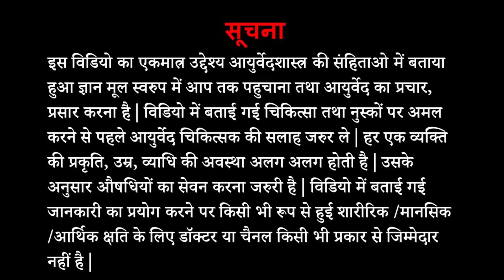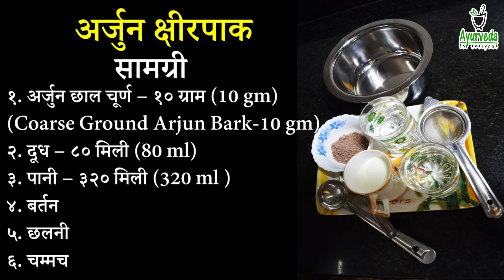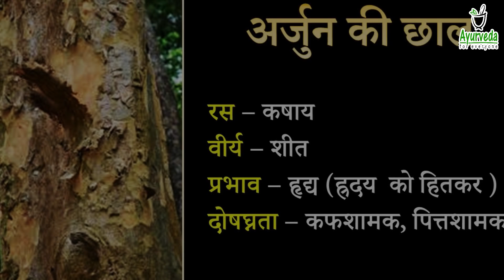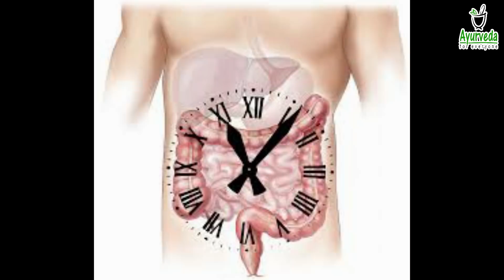Arjun Ksheerpak | Best Ayurvedic Heart Tonic | अर्जुन क्षीरपाक | अर्जुन छाल की चाय | Control BP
नमस्ते,

इस विडियो में हम अर्जुन की चाय/ अर्जुन क्षीरपाक के बारे में जानकारी देते है ! इसके लिए क्या
सामग्री / घटक द्रव्य चाहिए, बनाने की विधि ,अर्जुन के गुणधर्म ,औषधि उपयोग, मात्रा, सेवन करने की विधि कैसी है और इसे करने पर आपको क्या फायदे मिल सकते है ...इन सब के बारे में जानकारी लेंगे | सिर्फ आयुर्वेद का शाश्वत ज्ञान और जीवनशैली हमें हर एक अवस्था में स्वास्थ्यलाभ और व्याधिमुक्ति दिला सकती है| तो आइये. आरोग्यप्राप्ति के इस अभियान में हमारे साथ जुड़े|

Benefits of Arjun Tree Bark || अर्जुन की छाल के अद्भुत फायदे ||Benefits of Arjun ki chaal